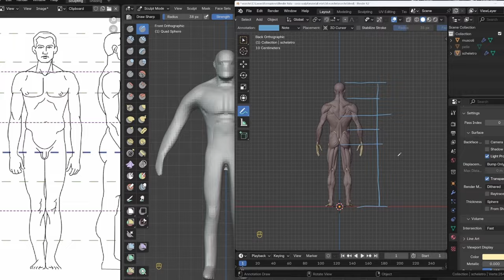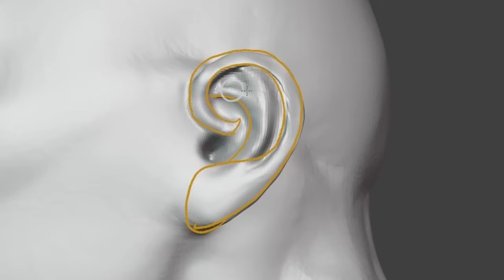Corso di Scultura Anatomica con Blender - introduzione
Il nuovo corso di scultura anatomica con Blender.
Impara i fondamenti dell'anatomia e tutti gli strumenti di sculpting di Blender 4.2.
Lo trovi qui, se sei socio dell'Associazione Blender Italia:
E' anche acquistabile da chi non è socio, ed è possibile sostenere i test per ottenere Attestati e Certificati.
Oppure, se vuoi, lo puoi anche acquistare dal mio store GumRoad, insieme a tanti altri miei corsi: